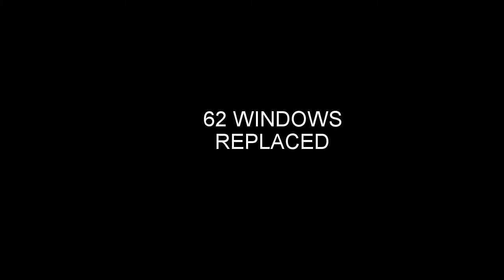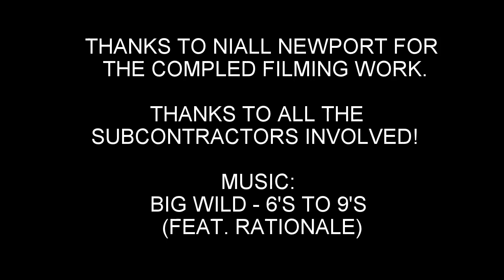Old Cotswolds Farmhouse Renovation Process! 2020-21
In March 2020, just as things were getting strange with Covid, I began the renovation of an 8 bed farmhouse that needed extensive modernisation. I finished the project in early 2021. I ended up doing a large amount of the work myself as the lockdowns made it difficult to bring in multiple trades.

This video shows most of the work involved, which included the following and more:
- Reconfiguring the layout - 4 ground floor rooms into one open plan kitchen/diner
- New Handmade Kitchen
- 3 x Additional bathrooms added.
- Sandblasting of all the old beams.
- New Electrics
- New Plumbing, Boiler etc.
- New Drainage
- New Septic Tank
- New Studwork
- Plasterboarded and Plastered throughout.
- Floors - Timber floors sanded and refinished, Some floors tiled.
- New access points

Thanks to Niall Newport for the drone footage and footage of the completed project.

Also, thanks to the subcontractors who helped during the project.